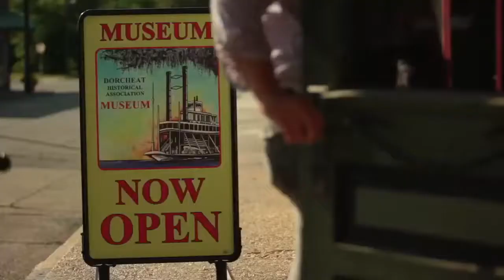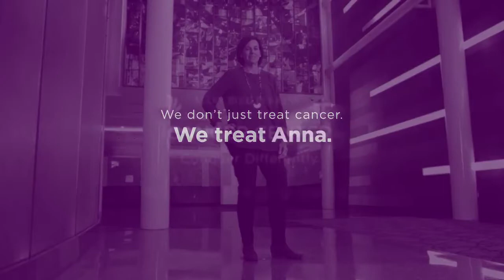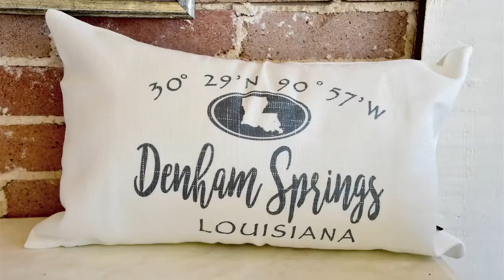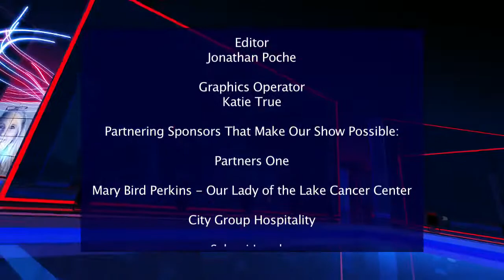Keeping you Healthy, Wealthy, & Wise...with a little "Magic Love"!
This week's show we have tips on keeping you healthy, wealthy, & wise!  President of Moxey, Charlie Davis, talks about the benefits of Moxey...Money with an X-factor and the success of their current crowdfunding offer which is currently ongoing and will aid in expanding the barter currency program across the US.  Cade Taylor of Whitetail Properties talks about the surge in land purchases in Louisiana & Mississippi since Covid - whether for investment purposes, making a move to the country, or for a weekend piece of heaven.  In our medical segment, Dr. Kay talks about the importance of sleep and how getting too little sleep or not getting enough good quality sleep can impact your overall health.  Then, Taylor Nauta, Baton Rouge musician plays us his new radio single, "Magic Love" and talks about what is going on or not going on these days in the music scene.